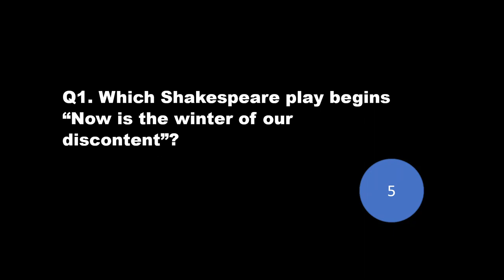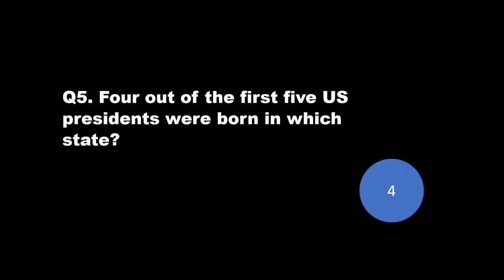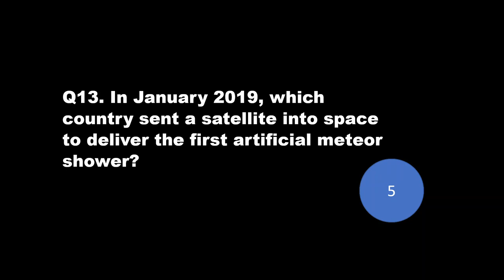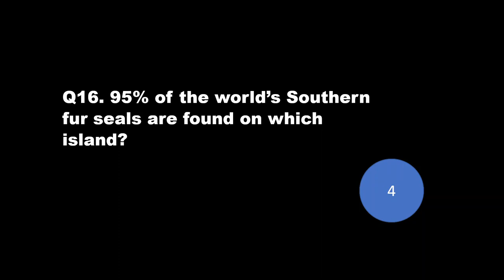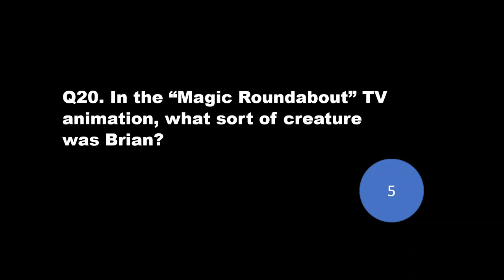Traditional British Pub Quiz (2) 20 trivia questions with answers (January 2019)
A British-style pub quiz.